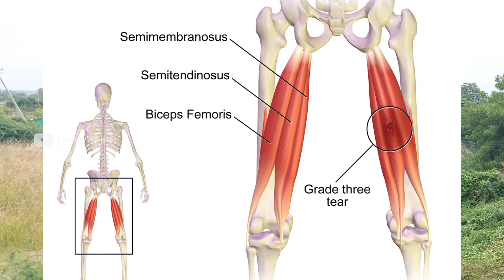What is warm up, how to do warm up and in how much quantity.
In this video we are going to see the teaching session, What is warm up, how to do warm up, in how much quantity it should be done and pros and cons of being doing and not doing warm up.

I am Ananth Kumar Reddy , Certified Athletics Coach and National medallist in Athletics.

        Instagram ID ; village athlete

The images used in this video are downloaded across the internet webpages and being used for the education purpose only.